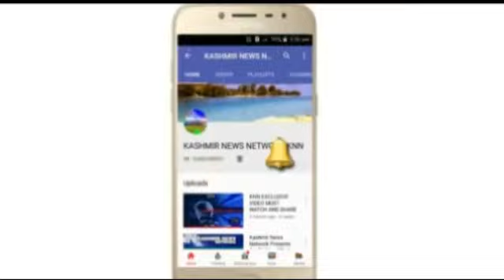Exclusive Visuals Of Unknown Gunmen Killed Hurriyat Activist Hakim-ul-Rehman Sultani In Bomai Sopore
Exclusive Visuals Of Unknown Gunmen Killed Hurriyat Activist Hakim-ul-Rehman Sultani In Bomai Sopore Area of North Kashmir.

3) KNN Android Application On Google Playstore

7) Having More than 500 Active WhatsApp Group

        OR

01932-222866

Regards
SHAHID WANI
{Editor-In-Chief KNN}